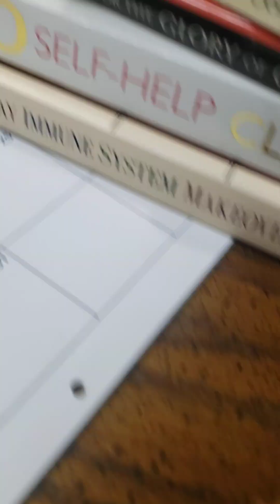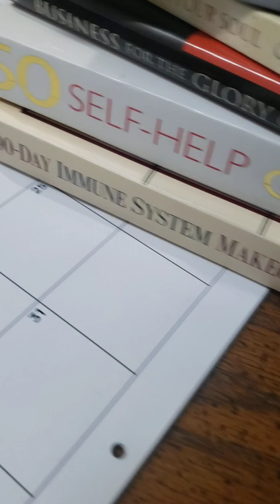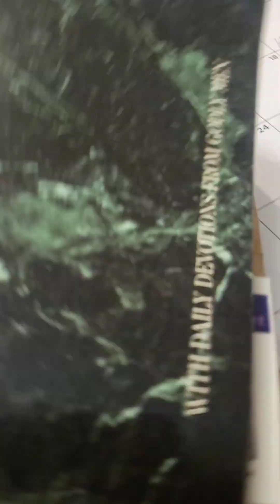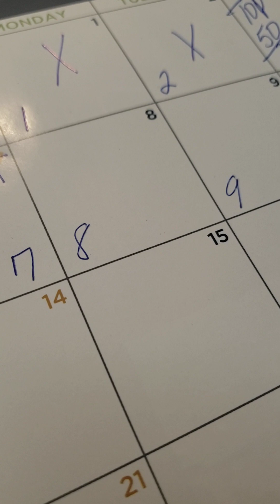Episode 8 January 8th 2023 Fasting For Spiritual BreakThrough* 90 Day Wellness Plan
90 Day Immune System Boost!
Fasting For Spiritual BreakThrough